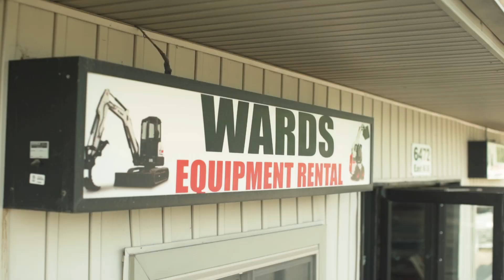Welcome To Wards Equipment Rental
For over 15 years, Ward’s Equipment Rental has served thousands of satisfied customers. We cater to homeowners, contractors, landscapers, DIY enthusiasts, community organizations, and other local small businesses.

By providing timely rentals, maintenance, and service, Ward’s offers our customers the best value for their money. We even offer a price match policy in the unlikely event that one of our local competitors quotes a lower price; see terms and conditions or ask an employee for details. and rent today!